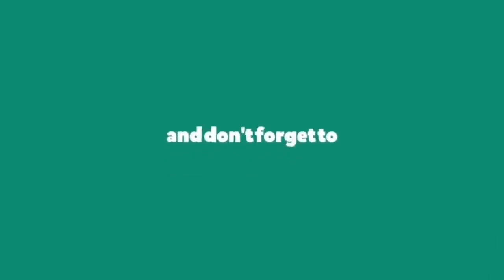WHERE YOU COME FROM - ONNY VS | Dance Cover and Choreography | DJ Khaled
Dance Cover on WHERE YOU COME FROM  - DJ Khaled  Song, Choreography - ONNY Vs  The Best Dance Cover in This Song in World.